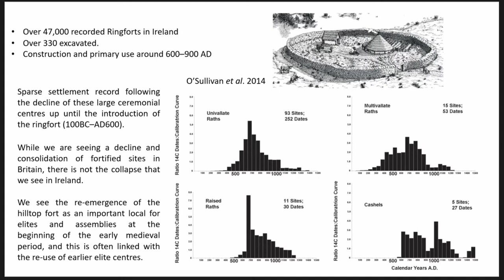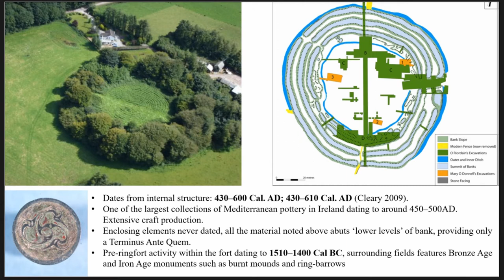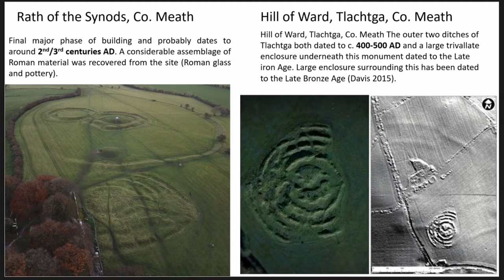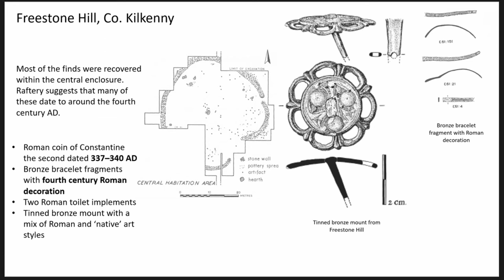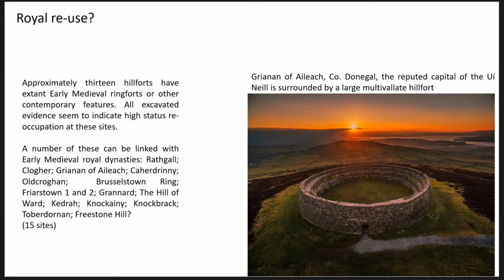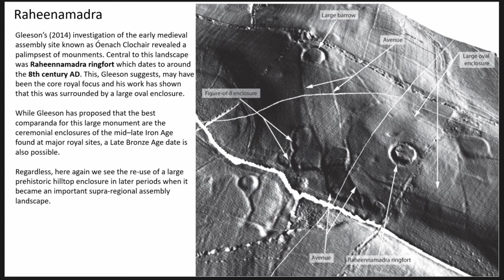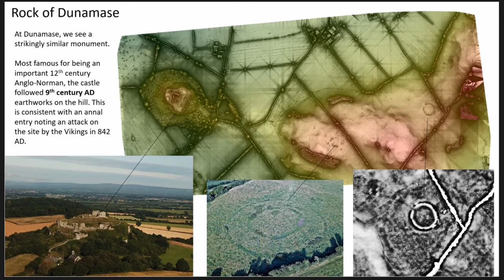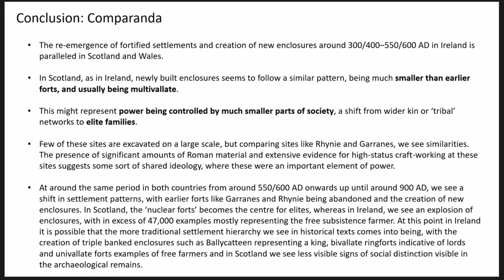REFERENCING, RE-USING, REPURPOSING: EARLY MEDIEVAL ACTIVITY AT BRONZE AGE HILLFORTS IN IRELAND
In Ireland, small circular enclosures known as ringforts developed mostly in lowland areas or on the slopes of undulating productive farmland during the Early Medieval period. These enclosures, although abundant, are generally associated with average subsistence farmers, with a limited number of multivallate examples being linked with kings and other high status individuals. These ringforts, however, are not comparable, either in size, location or prominence, to their Bronze Age predecessors. How, therefore, can we explain and compare the disparity between the developing elite centres in Ireland with other parts of Europe during this period? This paper will attempt to coalesce, for the first time, the substantial evidence for the re-use and repurposing of Bronze Age hillforts in Ireland during the Early Medieval periods and place this phenomenon in its wider context. This is supported by reference to historical texts which infer that earlier hilltop fortifications were important mythological reference points for Early Medieval elites and used as ‘media’ to substantiate their access and rights to power, authority, land and goods.

Author(s): O’Driscoll, James (University of Aberdeen)